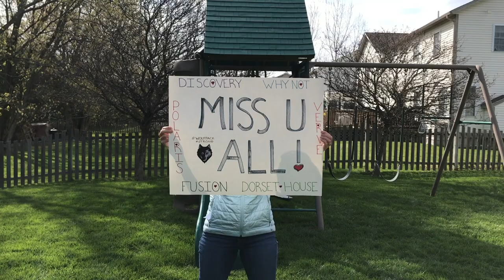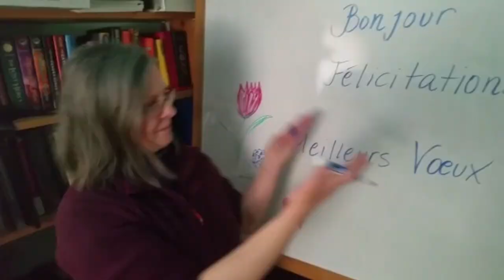Our "Sunday Best" from FHTMS Faculty and Staff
A video produced for Frederick H. Tuttle Middle School students and community to provide support during remote learning.

Contributors:  Over 40 staff members from FHTMS

Thanks to all FHTMS staff for your participation and support and to Surfaces for the inspirational song